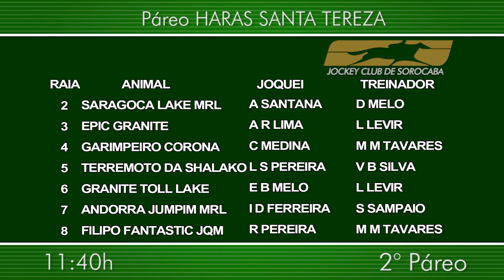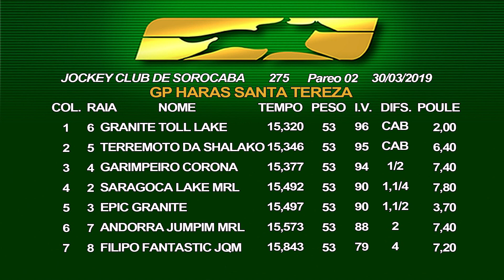11:40 – Páreo HARAS SANTA TEREZA – 2° Páreo